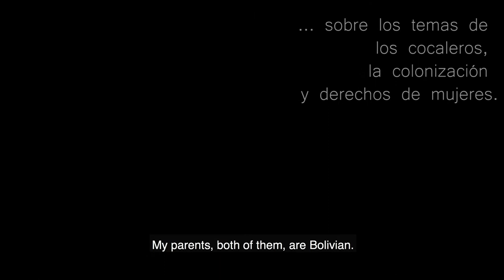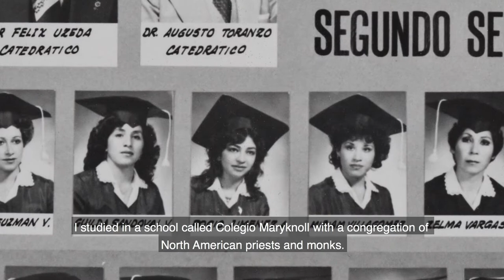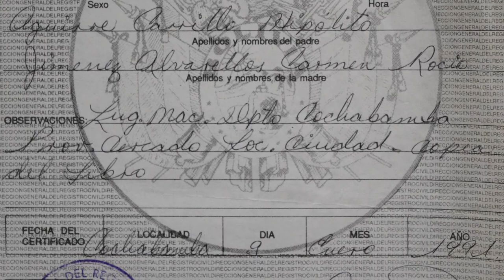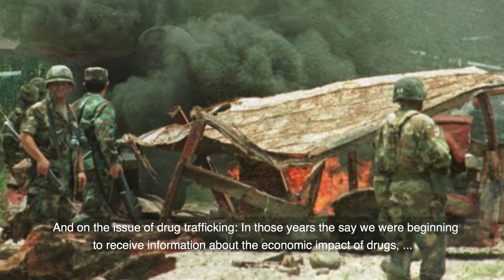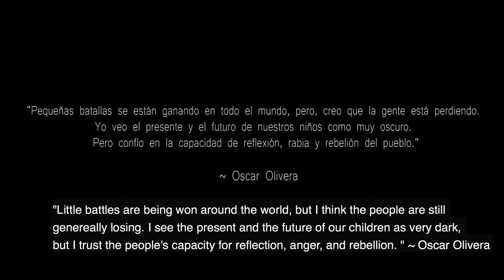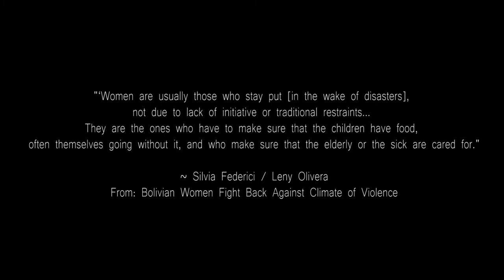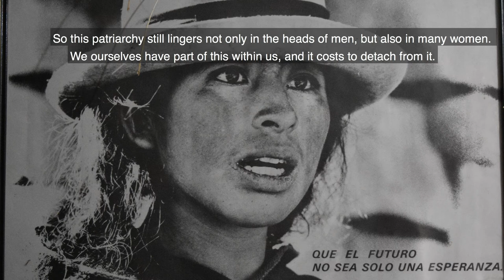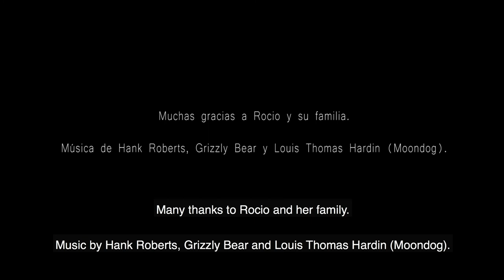An Oral History of A Bolivian Host Mother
Arte adicional por/ Additional art from: Juan Lepiani, John Vanderlyn, Jorge González Camarena, The Cuzco School, John Speed, Abraham Goos, George Humble, The Princeton Mesoamerican Manuscript Collection, Ann Ronan Pictures, Thomas Cole, The Native Kingdom of Tlaxcala and The Benson Latin American Collection, Kena Lorenzini and The Museum of Memory and Human Rights, Félix Parra, Godofredo Reinicke, Thomas Grisaffi, Farisori, Marc Ferrez, y Abel Kavanagh.

Music owned by Hank Roberts, Grizzly Bear, and Moondog